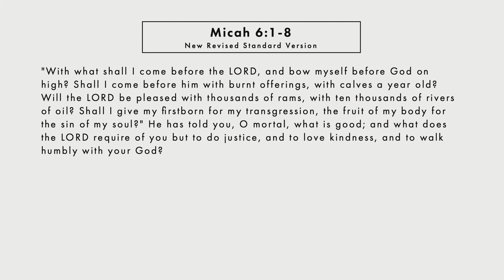Sermon Segment: "Required Reading" - Rev. Greenhaw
Sermon Segment from Worship on Sunday, January 29, 2023